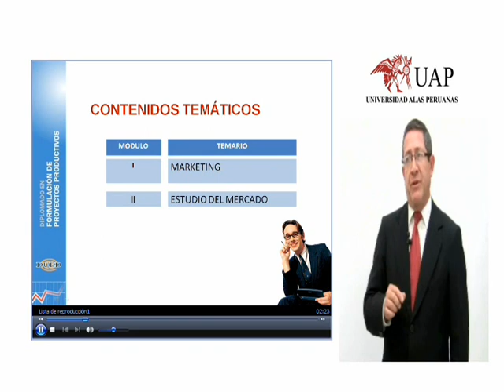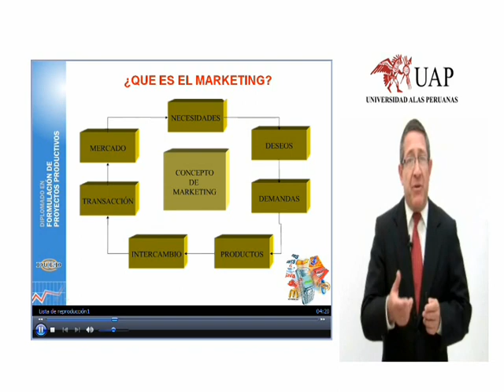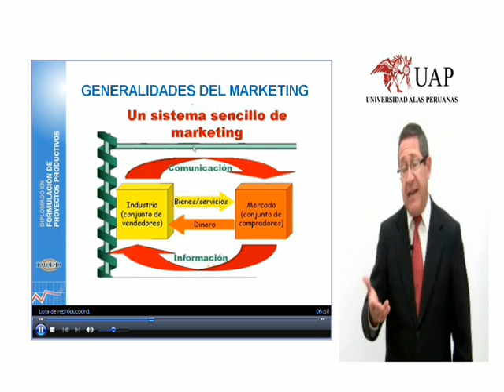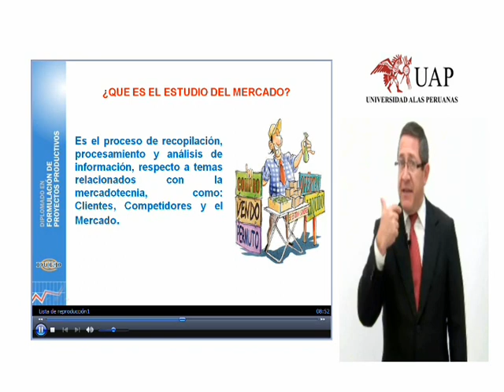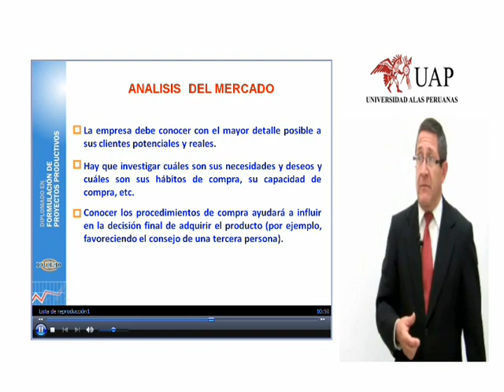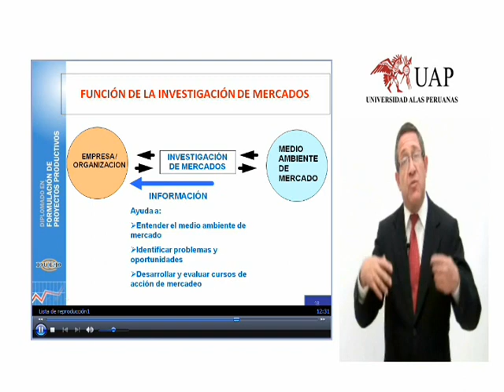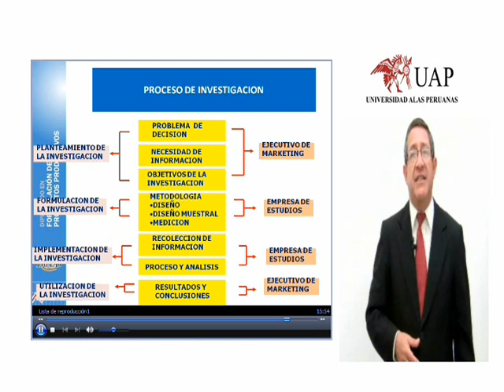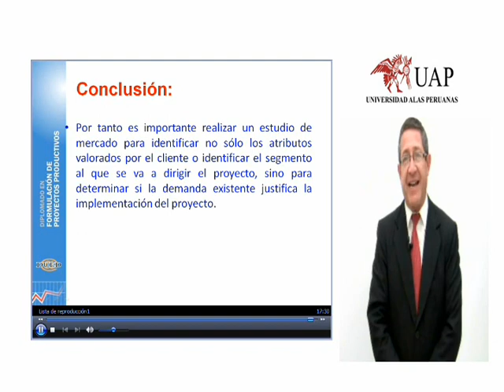Análisis de Mercado de un Proyecto Productivo